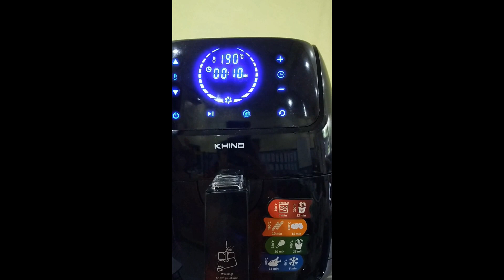MELAKA FIRST : MURTABAK AYAM TERBAIK DARI LADANG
Jom rasai murtabak ayam yang lazat. Kami mencuba murtabak ayam ini dengan masak menggunakan 'Air Fryer' di pejabat.

Cubalah murtabak ayam keluaran bumiputera ini. Hubungi Encik Zuhaireen di 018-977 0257